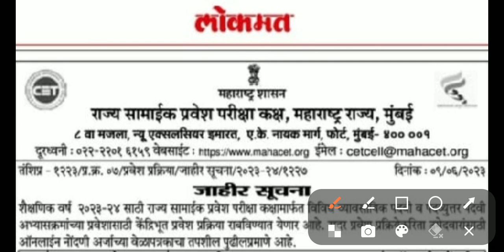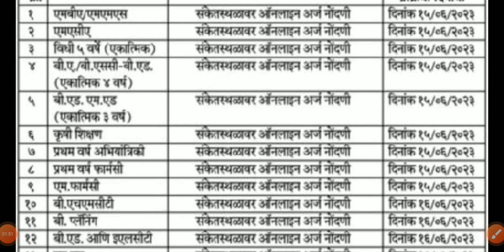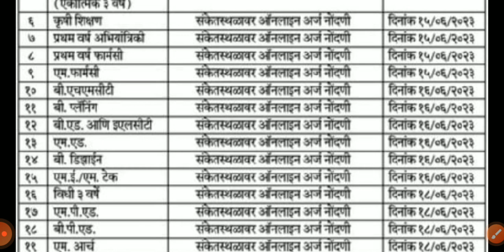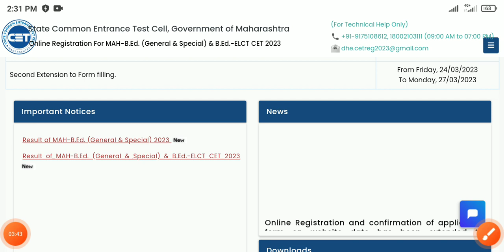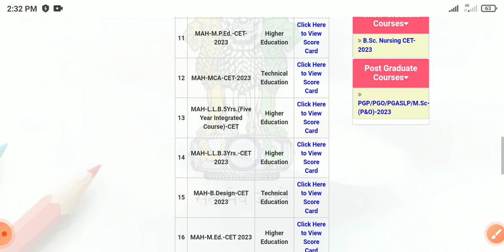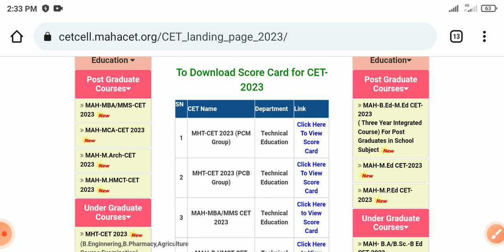B.Ed. 🆕 Registration Update, अशी करा चेक अपडेट (@science corr